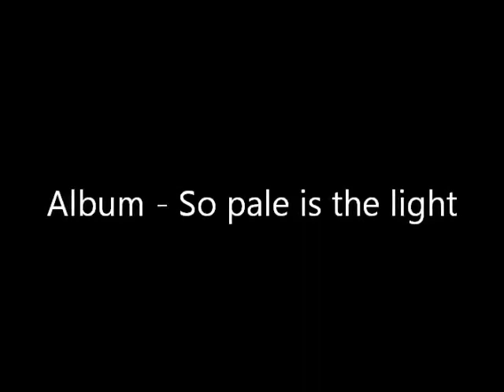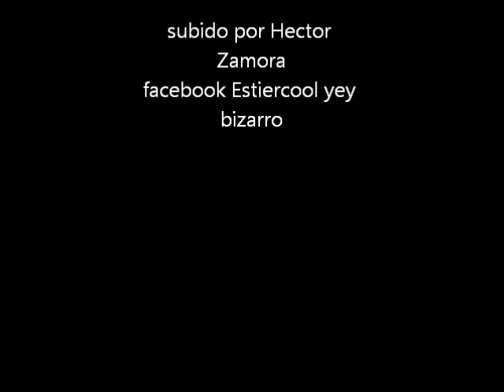Cadacross - Dawn Breaks Behind My Eyes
Lyrics:
Dawn breaks behind my eyes
Light revealed a shape
Shape from deep in my eyes
This beast i saw in my dream
This beast has drained my strength
Chained me like a slave
I have lost this battle
Battle of my soul

Beyond my grave, i face my eternity
Beyond my grave, i grief for thousand years
7. Turmion Taival (8:17)